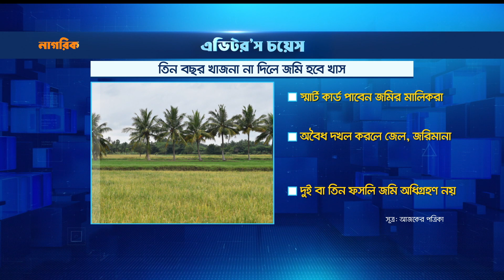তিন বছর খাজনা না দিলে জমি হবে খাস | Land | Nagorik News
তিন বছর খাজনা না দিলে জমি হবে খাস